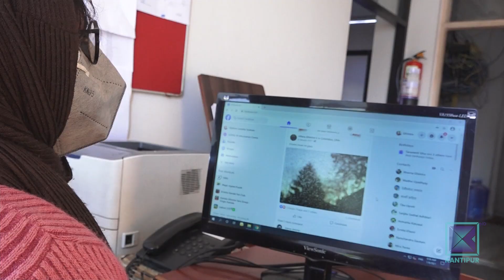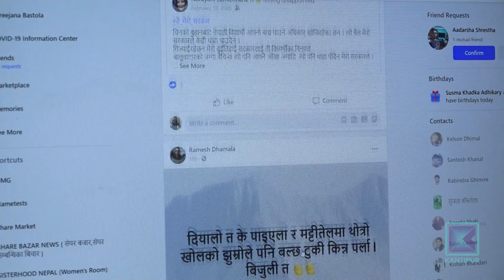Breach of Basic Rights